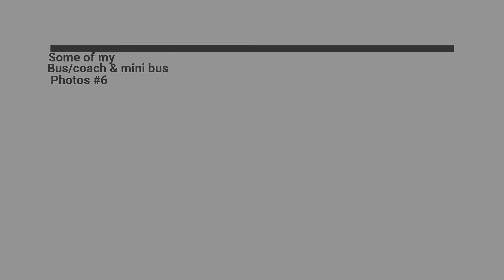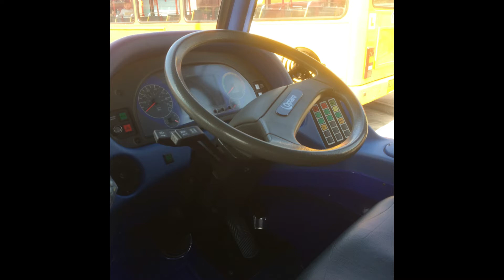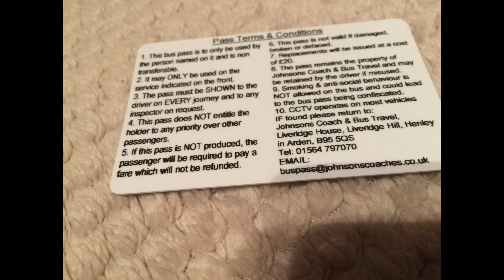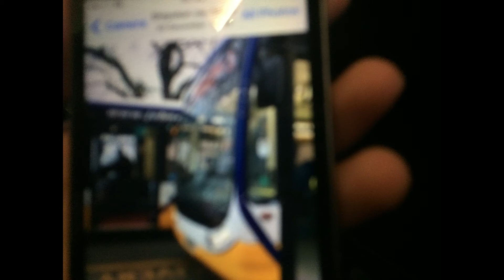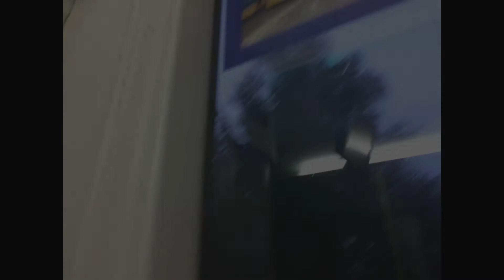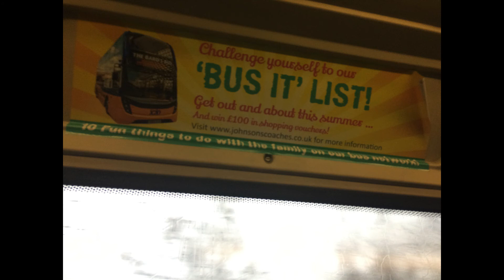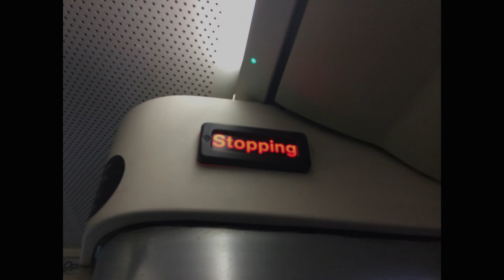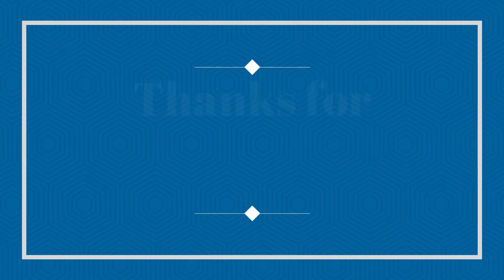Some of my Bus/coach & mini bus Photos #7